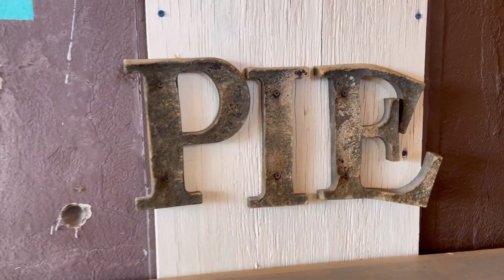Silver City to Grants NM CDT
2021 CDT thru hike